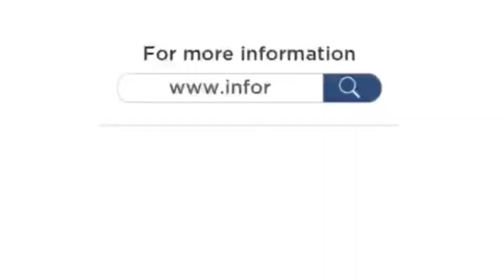ARTIFICIAL DAISY FLOWER WHITE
Detail Produk & Spesifikasi :
Hadirkan bunga artifisial daisy persembahan Informa untuk mempercantik sudut rumah anda. Bunga menyerupai bentukasli, sangat praktis dan tidak memerlukan perawatan khusus. Memiliki tampilan menarik dan modern, cocok untuk area indoor ataupun outdoor